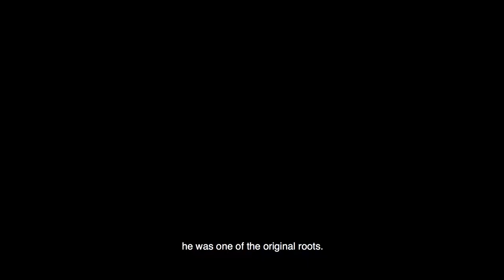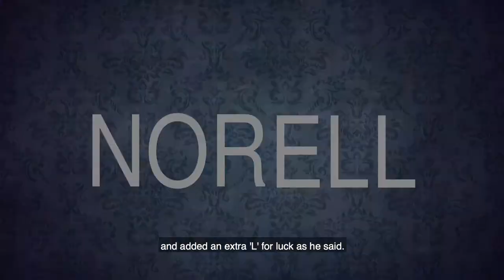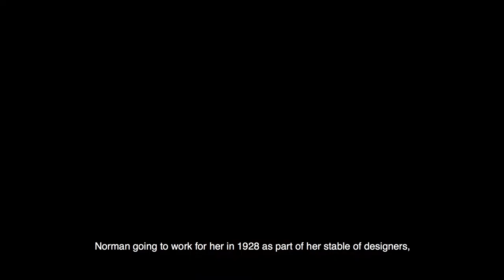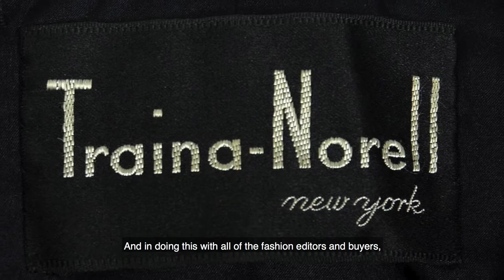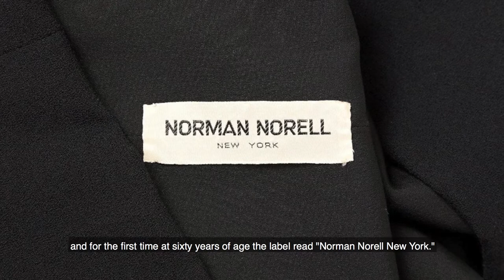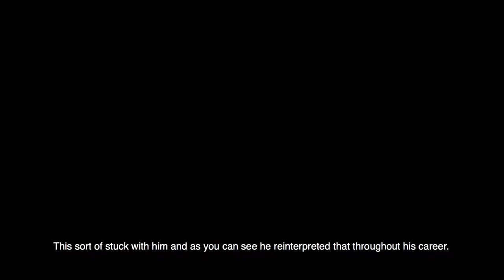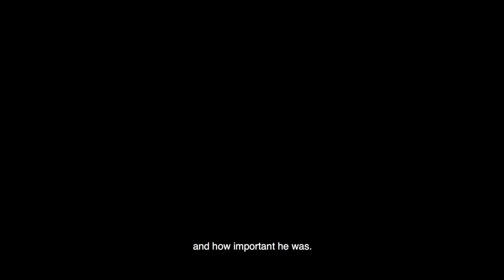Norell: Dean of American Fashion | Three Designers on Norell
Jeffrey Banks, Stan Herman, and Ralph Rucci talk about Norman Norell's couture techniques and history in fashion for the exhibition "Norell: Dean of American Fashion."